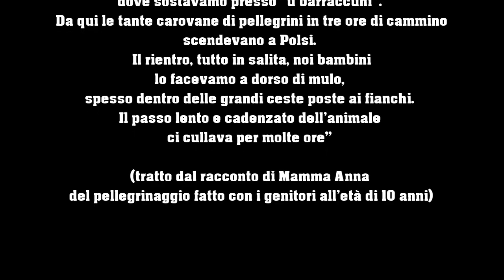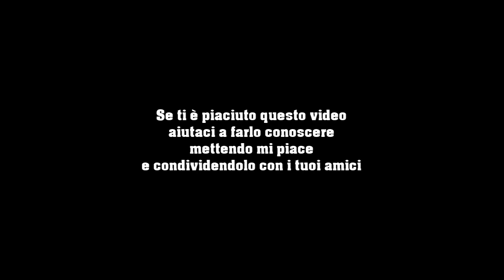Sentiero Italia: La strada dal "Piano dei Riggitani" per il Santuario di Polsi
Il nostro percorso in Aspromonte che proponiamo nel video è ancora una volta un tratto del Sentiero Italia, che abbiamo percorso da Montalto fino al Santuario di Polsi. In passato questa storica strada, interamente selciata, era percorsa soprattutto dai pellegrini che andavano al Santuario di Polsi. Oggi fa parte della rete dei sentieri del Parco ed è stata di recente oggetto di lavori di riqualificazione con il completo rifacimento della segnaletica. Rimangono ancora visibili in più parti ampi tratti della vecchia mulattiera e dei muretti a secco che meriterebbero, per il valore storico, adeguati lavori di sistemazione per scongiurarne la completa perdita.
Il percorso offre ampi panorami sul “Vallone della Madonna” con la cima di Montalto, sulla vallata della fiumara Bonamico e sulla caratteristica rupe di “Pietra Castello”. Purtroppo le condizioni meteo non ci hanno permesso di poterli documentare adeguatamente, anche se la presenza di nuvole, che risalivano dalla valle e i suoni che provenivano dal Santuario di Polsi, hanno creato un’atmosfera piena di misticismo.